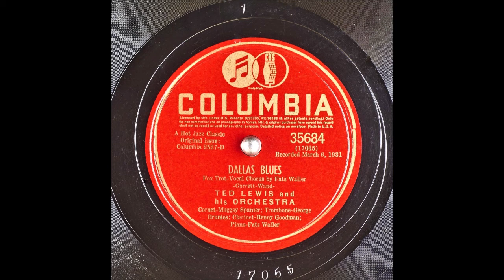Dallas Blues - Ted Lewis - 1931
Dallas Blues
Blues
Ted Lewis and his Orchestra

Fats Waller (Vocal & Piano)
Muggsy Spanier (Cornet)
George Brunies (Trombone)
Benny Goodman (Clarinet)
Writers: Hart A. Wand, Lloyd Garrett

Catalog Number: Capitol 35684
Matrix Number:  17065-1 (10", 78 RPM)
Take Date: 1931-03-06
The Recording on the other side of this disc: Royal Garden Blues

Dallas Blues

I've got the Dallas blues
And the Main Street heart disease

Buzzin' 'round my head
Like a swarm of honey bees

I'm goin' put myself on a Santa Fe and go
I'm goin' to put myself on a Santa Fe and go

To that Texas town
Where you never see the ice and snow